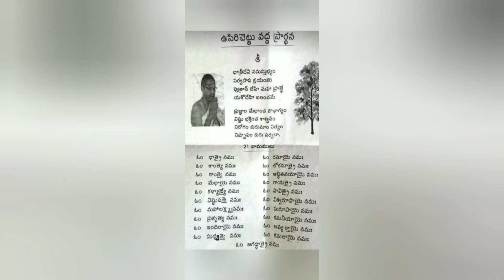karthika puranam day 17(కార్తీక పురాణము)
కార్తీక పురాణము వినండి కైవల్యం పొందండి